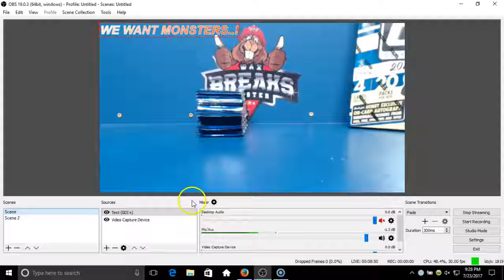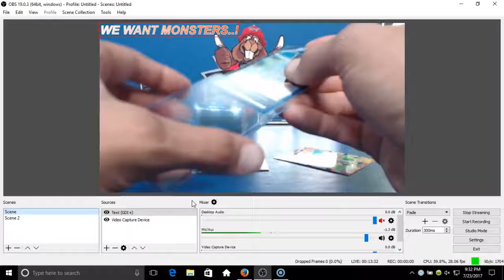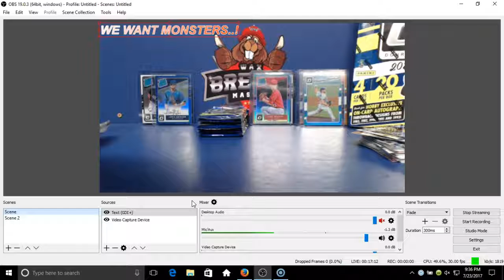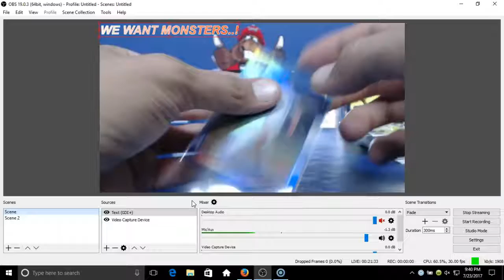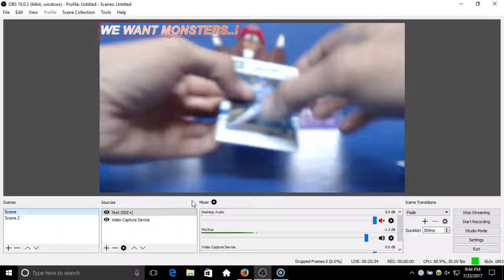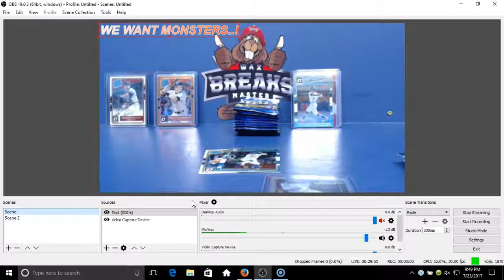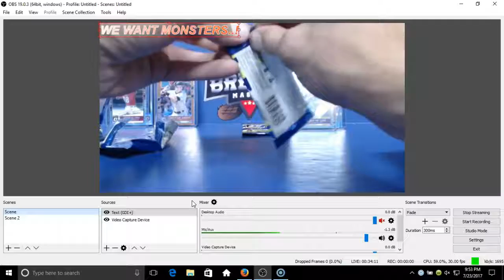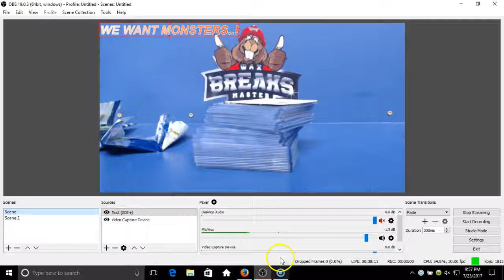2 BOX OPTIC BREAK